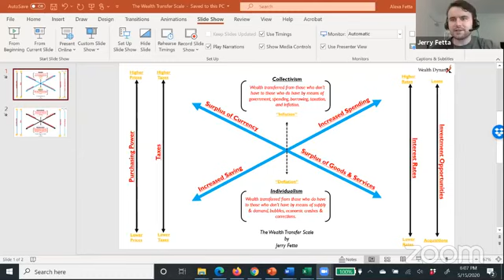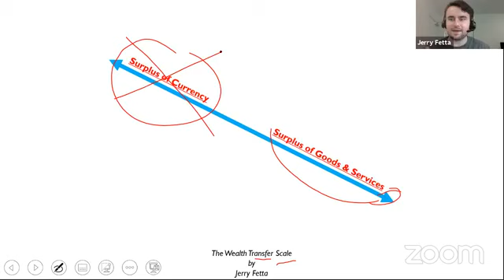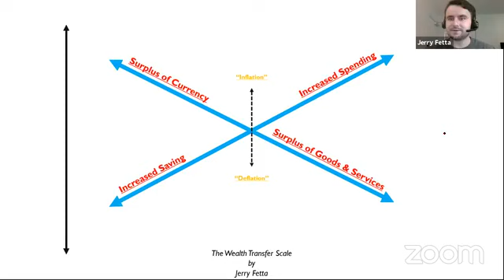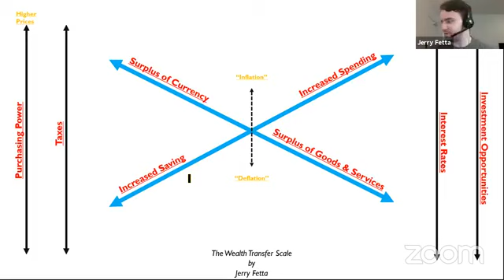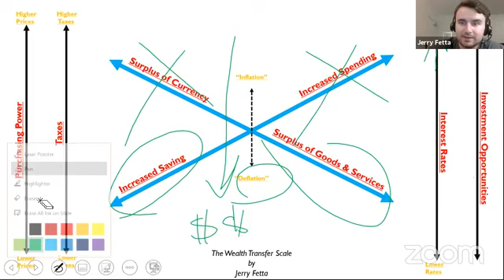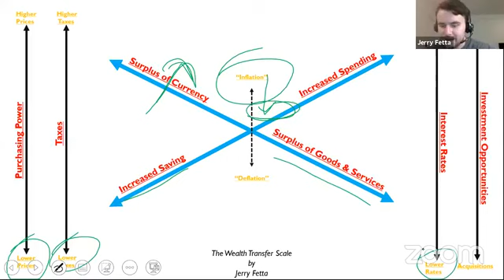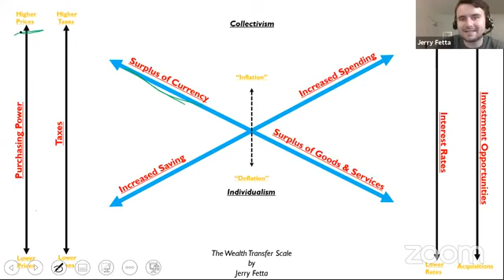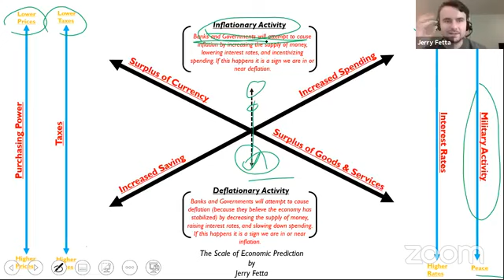Wealth Creation Course: How To Predict the Economy - Jerry Fetta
Uncertainty is the main killer of wealth!

Right now, more than I've ever seen in almost a decade of helping people with their finances, people are uncertain!

Uncertain about their incomes.

Uncertain about their mortgages.

Uncertain about their jobs.

Uncertain about retirement.

And uncertain about money in general.

Look, I've learned uncertainty causes us to stop making progress.

When I'm uncertain, the first thing I do is find out what is causing the uncertainty and handle it so I can get back in action!

Tonight I am going to release the exact concept I use to get certain on what's going on!

This has never been released before and I am excited to share it with you!

Own Your Potential,

Jerry Fetta

Jerry Fetta helps his clients gain more financial knowledge, make more money, keep more of it, and multiply what they keep.

If you feel like one or more of these areas is costing you money and opportunity right now, then get more information about Jerry Fetta and Wealth DynamX by going

Wealth DynamX Home

Wealth DynamX TV